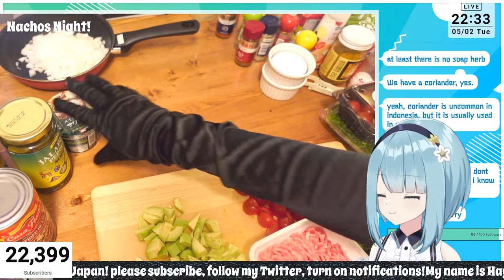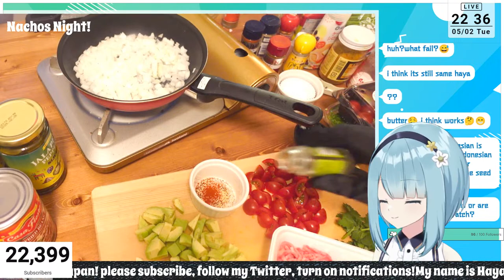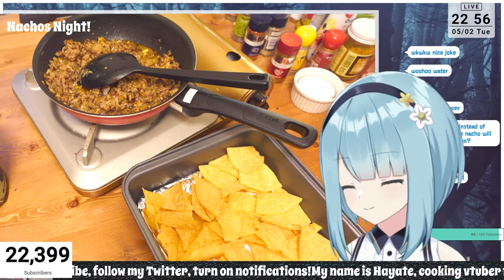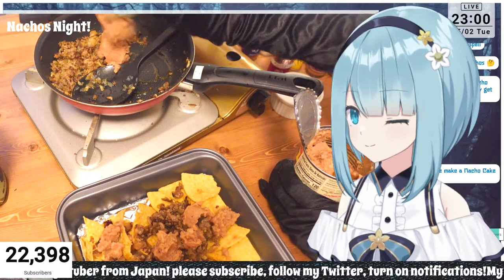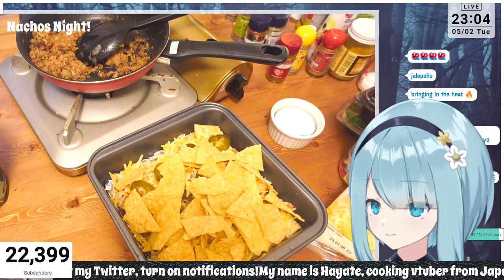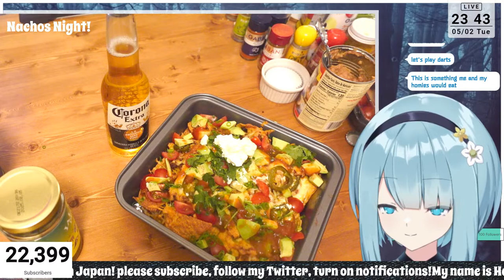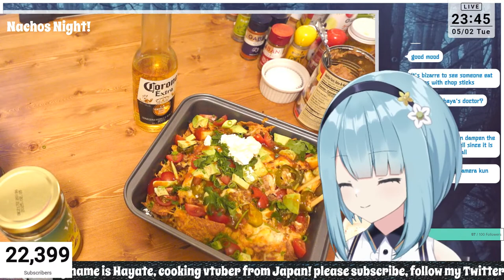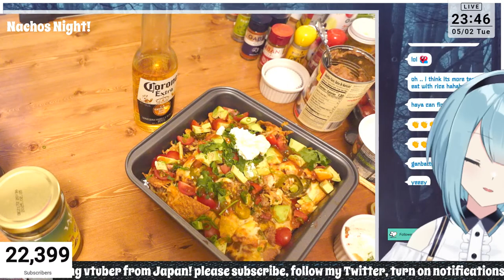Making Nachos in front of you!!【Cooking】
Sounds like cute Nachos, if I have a cat its name will be Nachos

My name is Hayate from Japan!
I like food and cooking stuff!
お料理VTuberのハヤテです！

◇Chat Rules◇
・No fighting, Be nice.
・Don't spam
・Be mindful of language and sensitive topics
・Please don't bring up other Vtubers by name unless the topic is brought up first by me